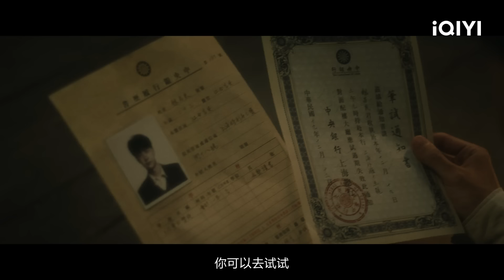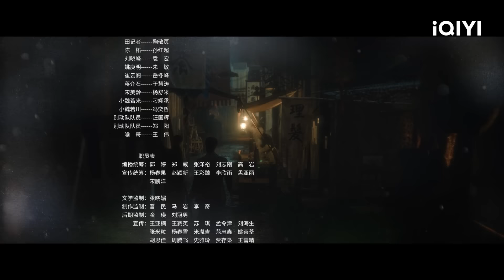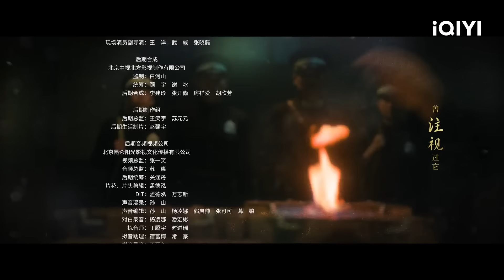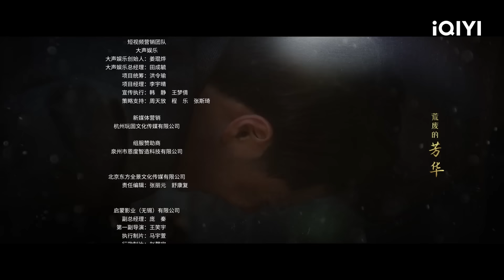【Multi sub | FULL】上海滩各方势力交错登场😎王一博、李沁、王阳命运交织 | 追风者 War of Faith EP1 | 爱奇艺华语剧场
3月最新谍战大剧正在爱奇艺华语剧场热播，每日更新！追风者
七宝街内市井百态灯火可亲，又会发生怎样的故事？😊
00:00 追风者
01:35 开幕
06:28 王阳第四次被暗杀
21:40 穷小子遇落难富家女！
32:43 王一博收到央行笔试通知
42:54 片尾曲

【剧情简介】爱奇艺原创陆剧《追风者》讲述了1929年至1934年期间，魏若来作为中央银行的普通职员（王一博饰），拜高级顾问沈图南（王阳饰）为师，身逢乱世，茫然于道路选择，彷徨中受到沈图南妹妹、共产党员沈近真（李沁饰）的影响，逐步确立共产主义信仰，与老师分道扬镳，成长为我党金融战线独当一面的红色金融家的故事。

主演：王一博 李沁 王阳